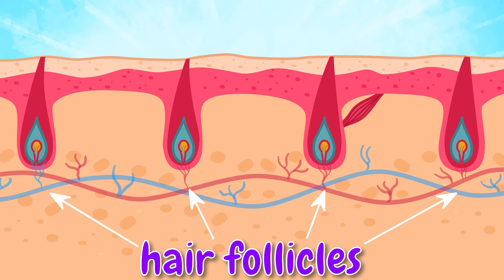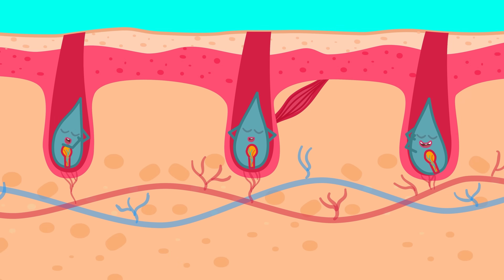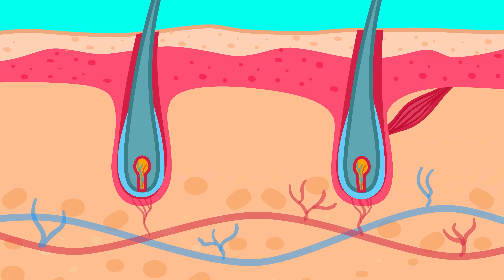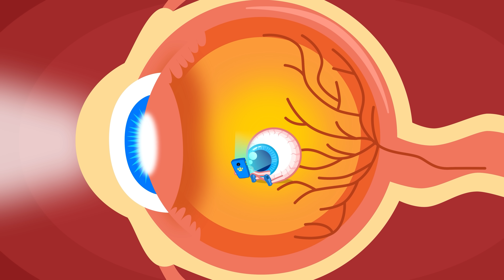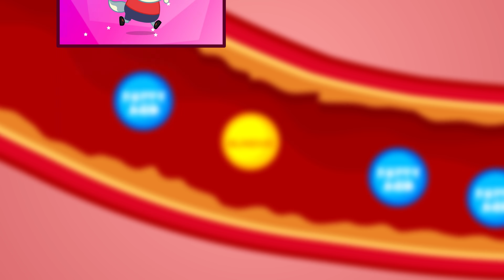What If You Just Kept Growing? 🌱😨 | 🔍Wolfoo Explore - Human Body | Educational Videos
If you doubled in height every single day, how long could you survive?
👀 Watch now to stay safe and smart with Wolfoo!